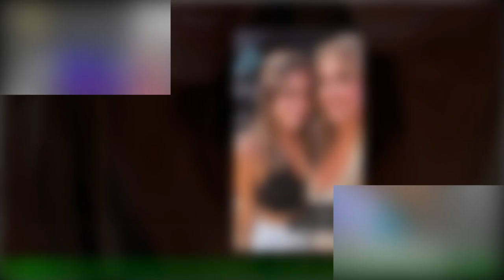Marcos de Gran Hermano reveló cómo seguirá relación con su ex, Julieta Illescas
Marcos fue el flamante ganador de Gran Hermano 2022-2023, por lo que hoy en día es el personaje más solicitado de la farándula.Ante esto, Caras lo entrevistó y le preguntó sobre cómo será su relación con Julieta Illescas,quien fue su novia antes de que ingresara al programa de Telefe.